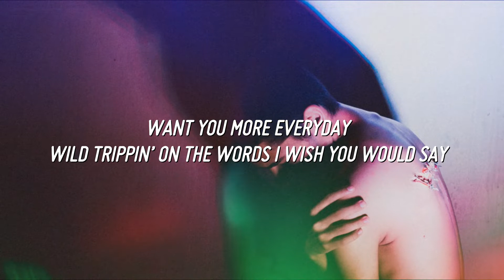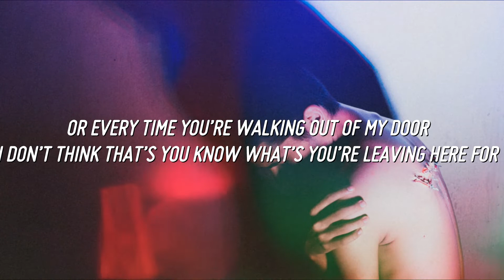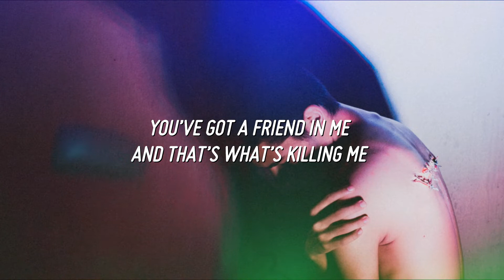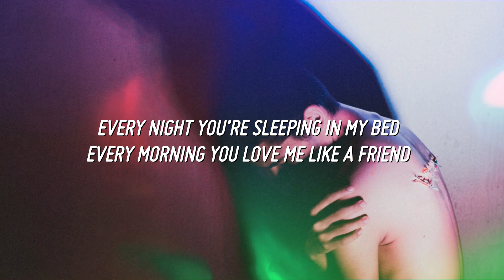Fly By Midnight - Love Me Like a Friend (Lyrics)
EVERY NIGHT YOU’RE SLEEPING IN MY BED
WANT YOU MORE EVERYDAY
WILD TRIPPIN’ ON THE WORDS I WISH YOU WOULD SAY
I GET THAT LATE NIGHT KNOCK ON MY DOOR
AND I KNOW EXACTLY WHAT YOU’RE COMING HERE FOR
YOU WENT OUT, WITH A GIRLS
TOLD A LIE, SAID YOU LONELY
THEY DON’T KNOW WHO I AM
THEY DON’T KNOW WHERE YOU GOING
EVERY MORNING YOU’RE F WITH MY HEAD
EVERY MORNING YOU LOVE ME LIKE A FRIEND
SUNRISE COFFEE I KNOW
YOU’RE TAKE A STEPPIN’, STEP BACK INTO YOUR CLOTHES
OR EVERY TIME YOU’RE WALKING OUT OF MY DOOR
I DON’T THINK THAT’S YOU KNOW WHAT’S YOU’RE LEAVING HERE FOR
WHEN YOU’RE OUT WITH THE GIRLS
YOU CAN LIE SAY YOU LONELY
BUT YOU KNOW HERE I AM
AND I KNOW WHERE YOU GOING
YOU’VE GOT A FRIEND IN ME
AND THAT’S WHAT’S KILLING ME